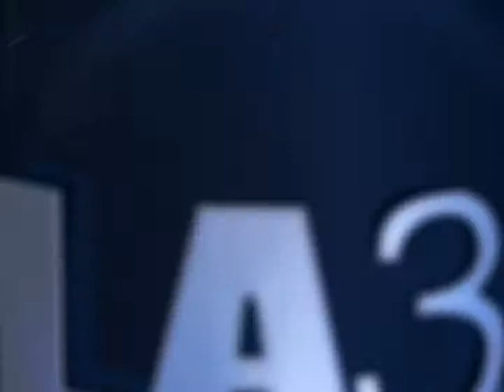FLS 10/29/13: Asian Americans in Local Politics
A conversation about Asian Americans in Local Politics, with Mayor of Rosemead Polly Low and Pasadena City College Trustee Linda Wah.Facilitated by CSLA Director & LMU Professor Dr. Fernando Guerra. Recorded October 29, 2013.